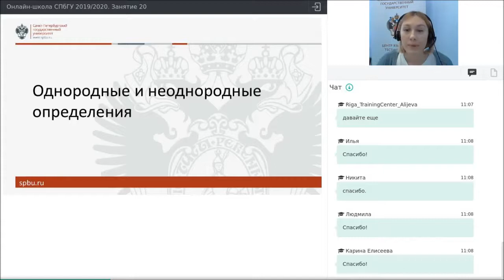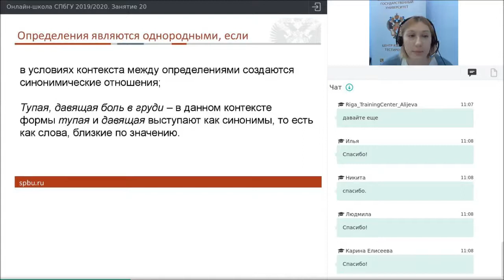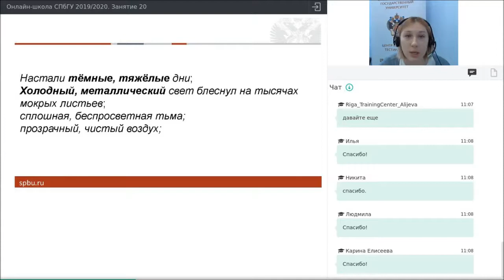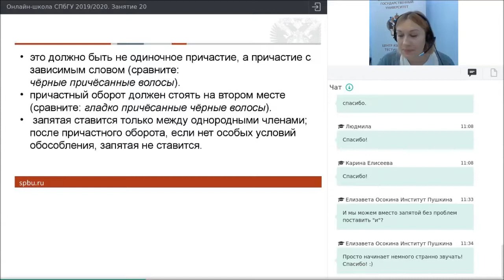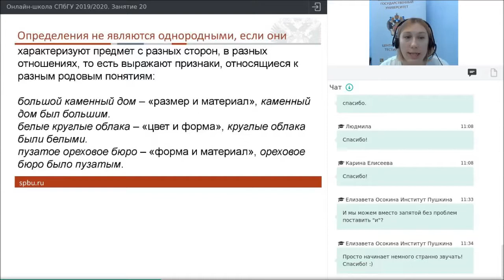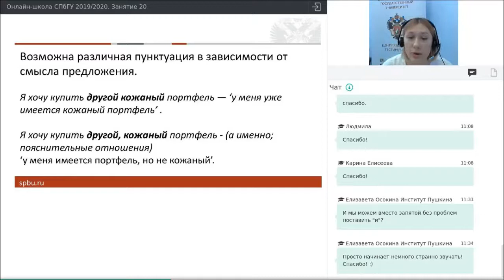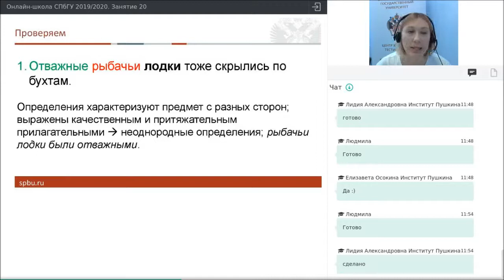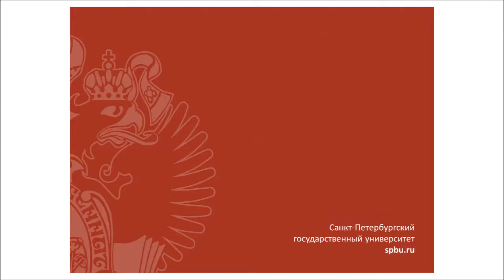Онлайн школа СПбГУ 2019 2020 Русский язык Занятие 20